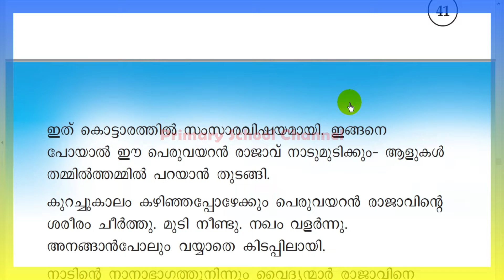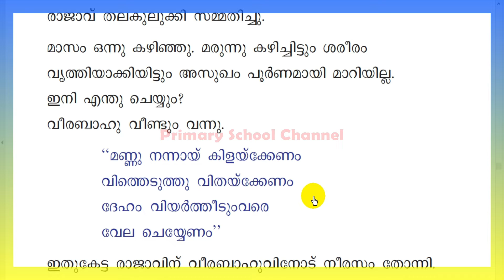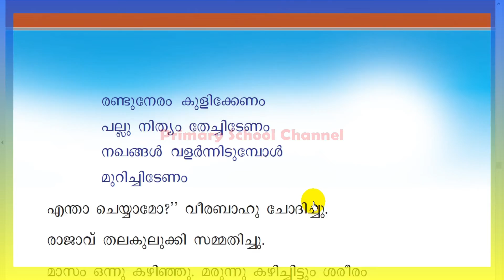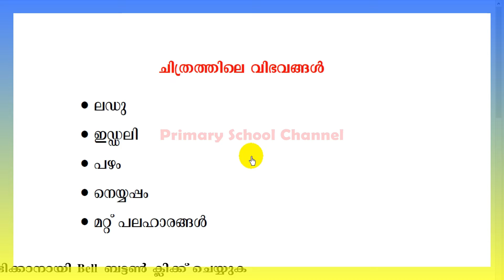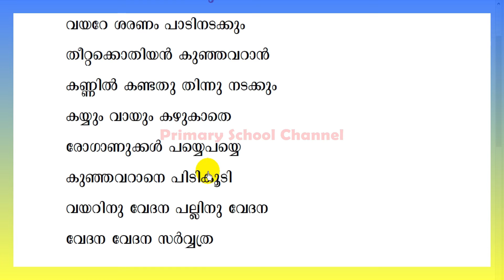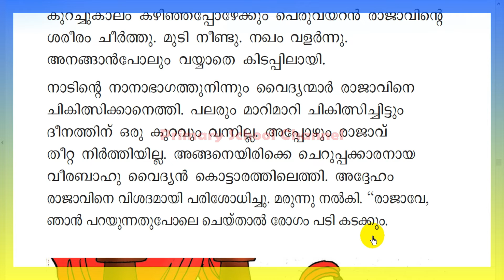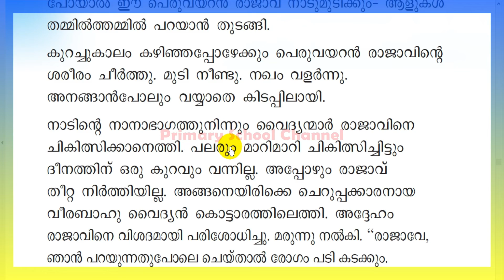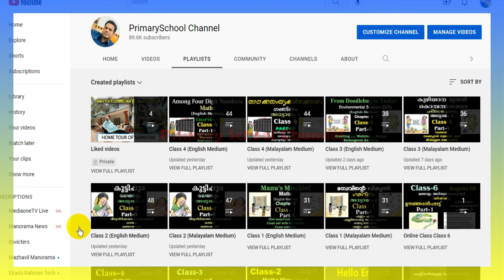നാടിനെ രക്ഷിച്ച വീരബാഹു - ക്ലാസ് 2- മലയാളം ,Naadine Rakshicha Veerabahu,Malayalam ( Part - 1)